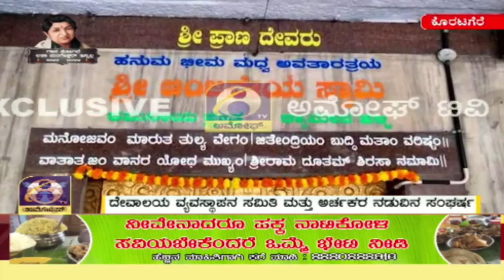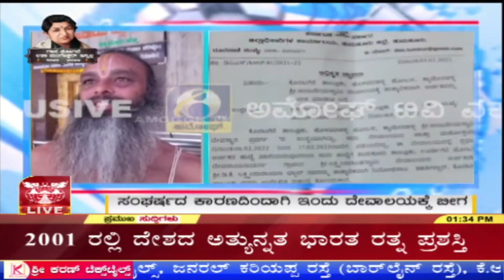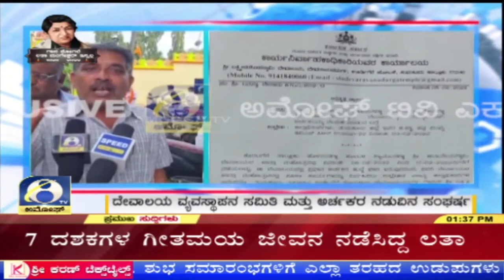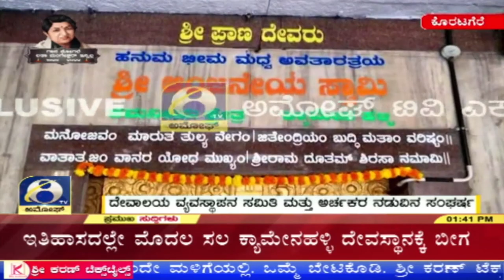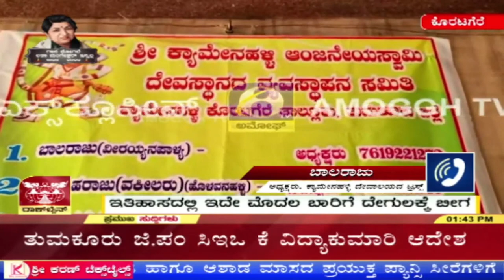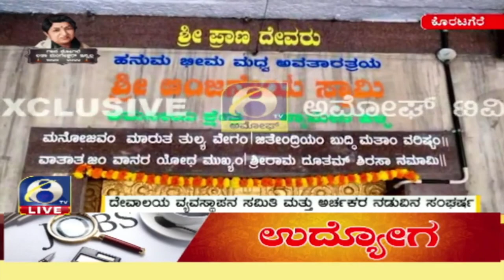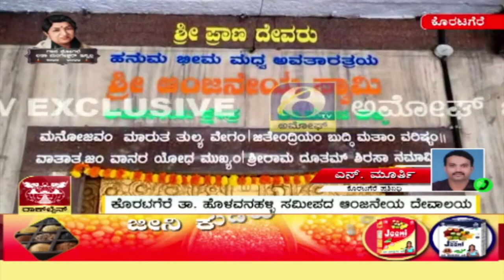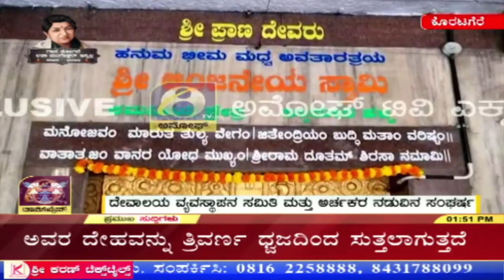ಕೊರಟಗೆರೆಯ ಕ್ಯಾಮೇನಹಳ್ಳಿಯ ಇತಿಹಾಸ ಪ್ರಸಿದ್ಧ ದೇವಾಲಯ AMOGGH TV